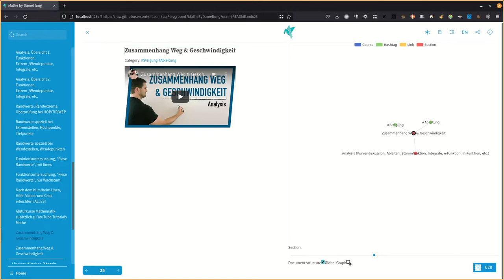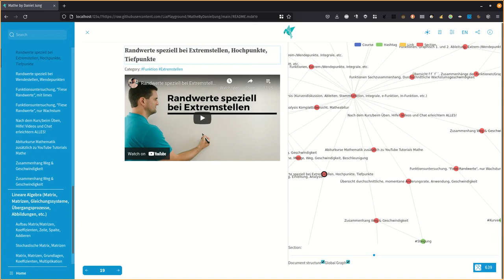Experimenting with graph representations of semi-structured data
The following demo is a first trial on using graph representations on semi-structured courses to discover content or to identify connections not visible per se. Graphs are either based on the document structure, links, or hashtags.